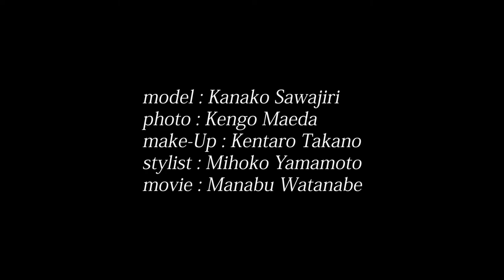What you feel is free ~reasons for no mask~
model :Kanako Sawajiri
photo :Kengo Maeda
make-Up :Kentaro Takano
stylist :Mihoko Yamamoto
movie :Manabu Watanabe

2020